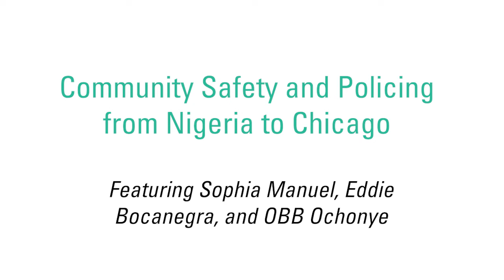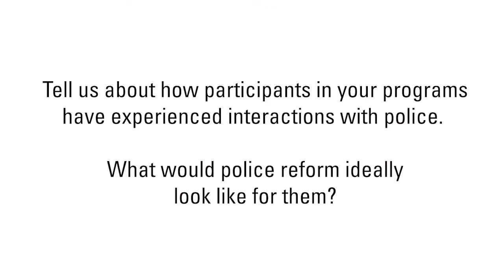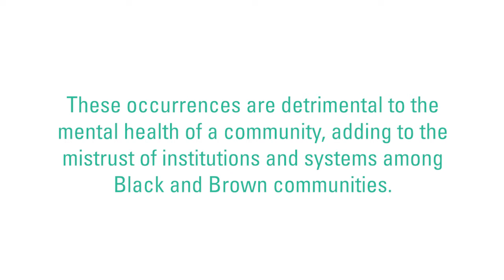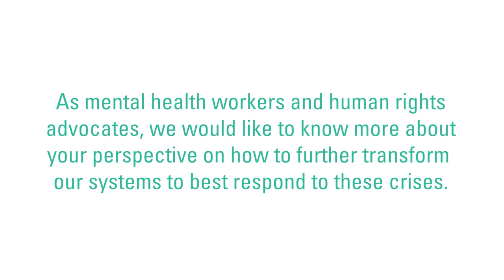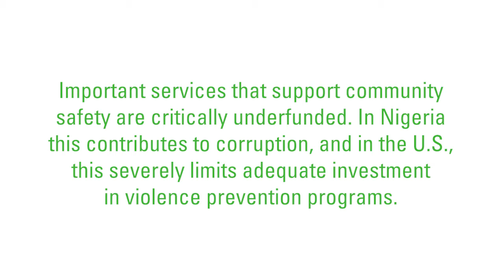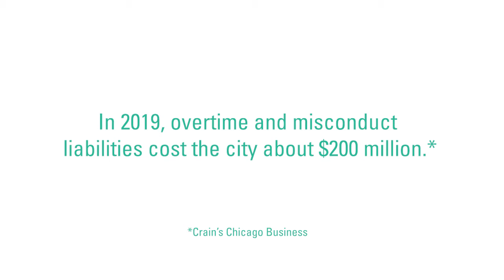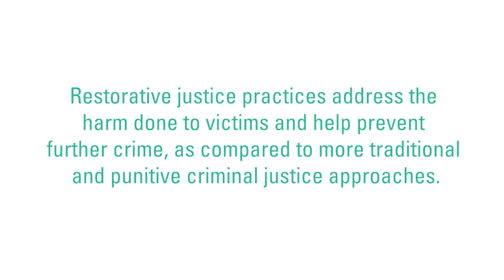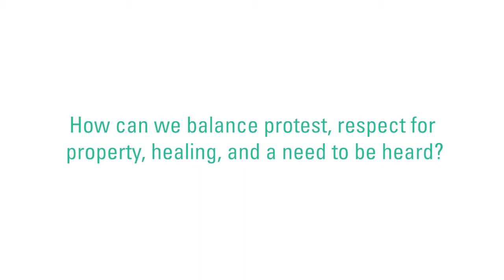One Alliance: Addressing Safety and Justice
Our READI Chicago and HAI teams come together to speak on how systemic injustices make our communities less safe – and how healthcare, economic opportunity, and justice are integral to building the communities we all strive for.